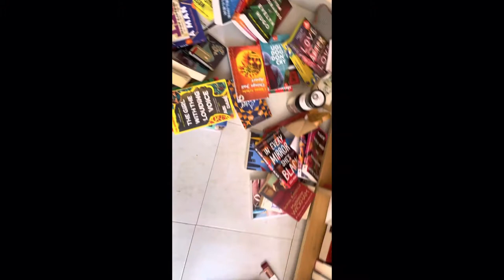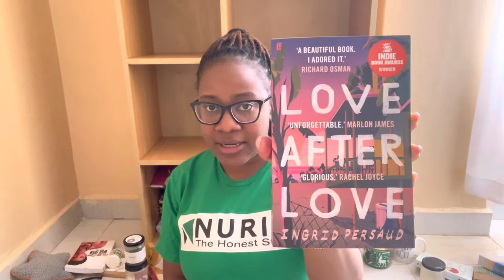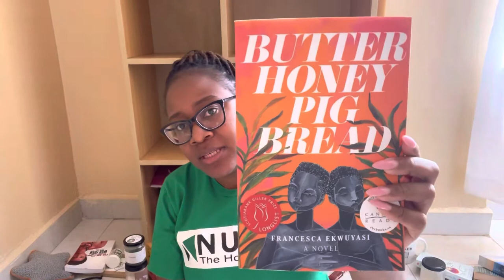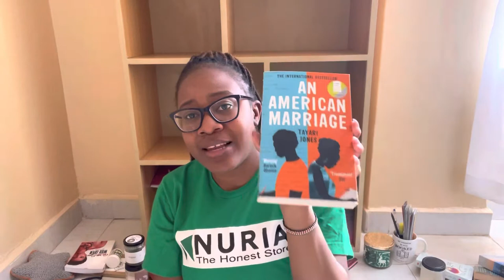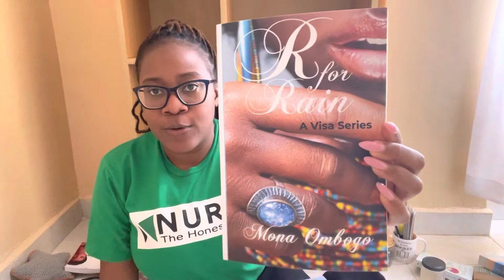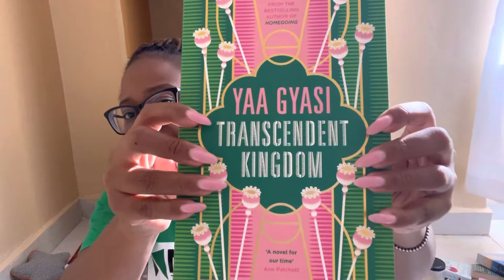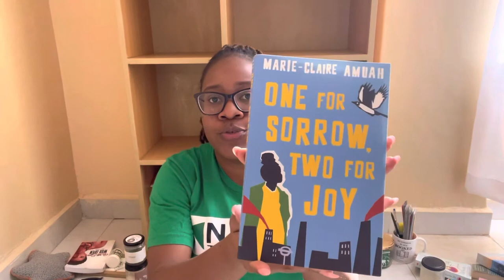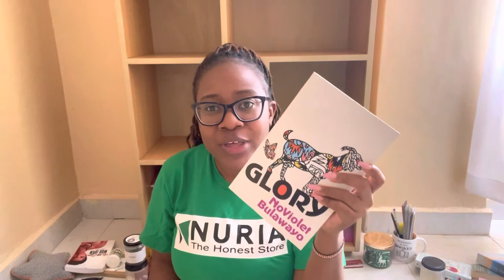Organize My Bookshelf With Me || Bookshelf Tour || African Literature & TBR Pile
Hey friends!

For those in Kenya, you can buy these books from Nuria Bookshop and if you use my code: NURIAXJULES you get a 7% discount on each and every book that you buy!